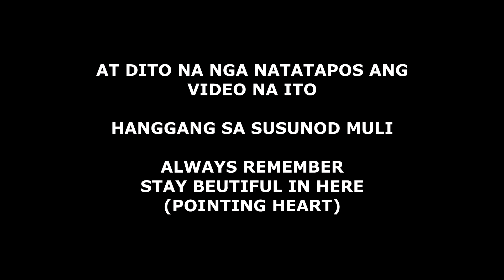NA-IGNORANTE SILA SA MAKE UP SA PAKISTAN?! MAKE UP CHALLENGE.